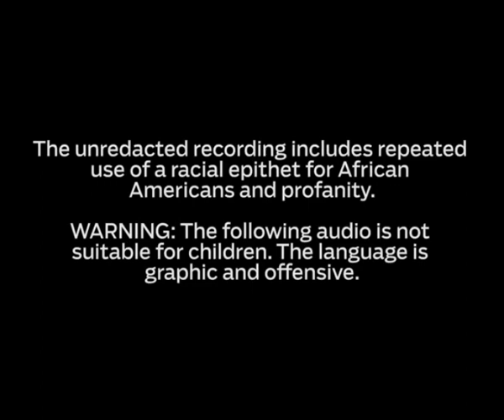Racist School Superintendent caught in recorded conversations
Keep Truth and Edutainment going, your support is needed on the new platform